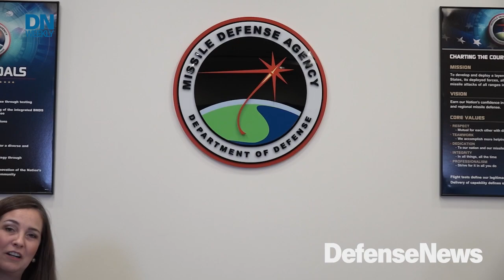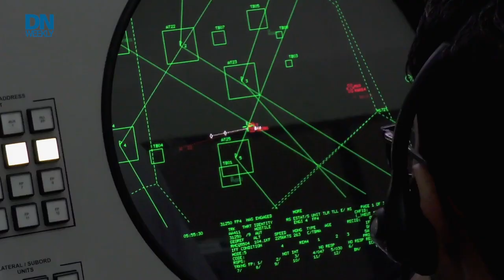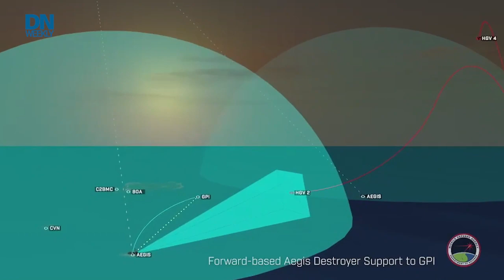Missile Defense executive director: our top goals explained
In part one of our conversation from inside the headquarters of the Missile Defense Agency, reporter Jen Judson learns about the agency’s top goals.